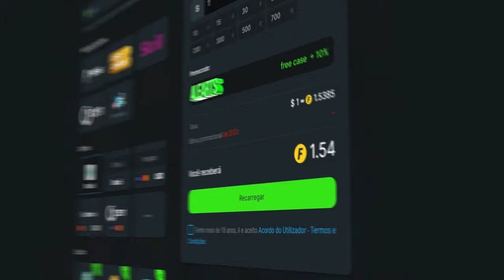FALLEN E KSCERATO DESTROEM NA ESTREIA! Furia vs FaZe - IEM Rio 2024 | CS2 MELHORES MOMENTOS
ESTREIA! FURIA vs FaZe - IEM RIO 2024 | CS2 MELHORES MOMENTOS

📚 Capitulos:
00:00 - Spoiler
00:22 - Introdução alearts
00:40 - Dust2 highlights
13:16 - Estatisticas e final de video

⚠️ "O Canal alearts, tem todos os direitos cedidos pela aleapoka, para utilização de criação de conteúdo de melhores momentos."

Credits song:
[No Copyright Background Music] Suspenseful Epic Movie Climax Dramatic Build-Up | Legacies by Aylex]